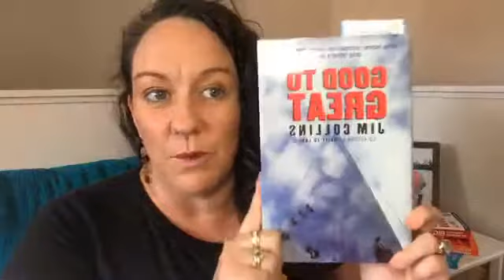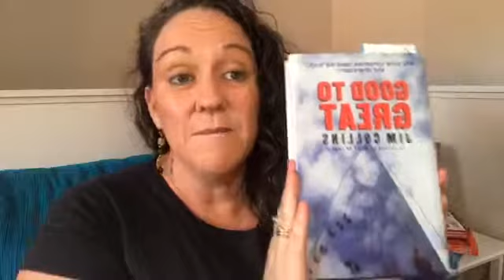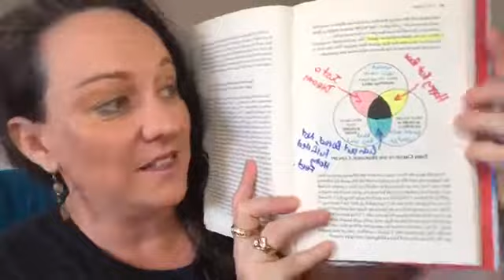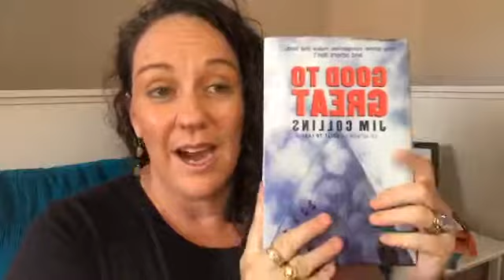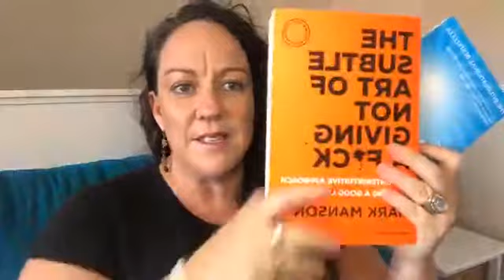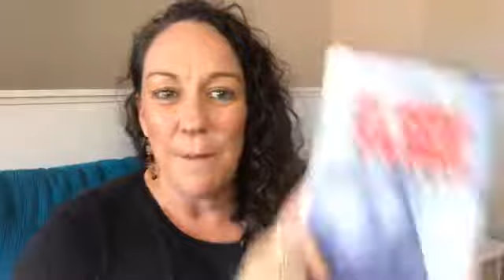2 Key Steps to Success from the Book Good To Great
Have you settled for “Good” or are you committed to be “Great!”

In todays KickAssWithKylie I'm sharing 2 key factors to success from the book 📚 Good To Great by Jim Collins...

This is a MUST WATCH if you are in business or considering starting a business or choosing a network marketing company to put your name to!!

These 2 key success principles have made a massive difference to our life and have given us so much clarity and power when it comes to choosing the right biz opportunity and making business decisions and we want to share them so you can benefit too!!

Are you on audible? Have your books read to you while you drive or exercise!! For me this is the ultimate outsourcing time saving hack!!

(Yes I will receive a small thank you commission if you choose to join at no cost to you)

If you need help to scale your business on social media then register for our Social Media ABC's - they are absolutely FREE so you can stop the struggle and scale FAST!

If you love to travel and looking for an extra income, then check out The Worlds Greatest Travel APP where you can create a Laptop Lifestyle Side Hustle that gives you the FREEDOM to have FUN and travel with your FAMILY.